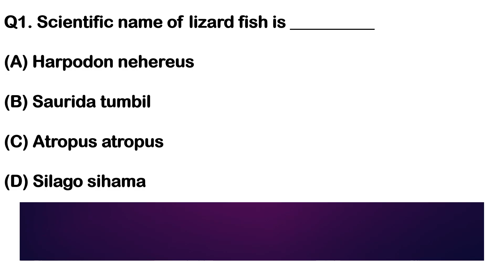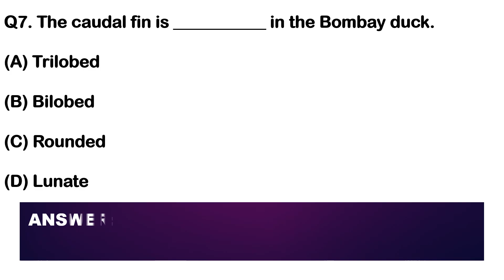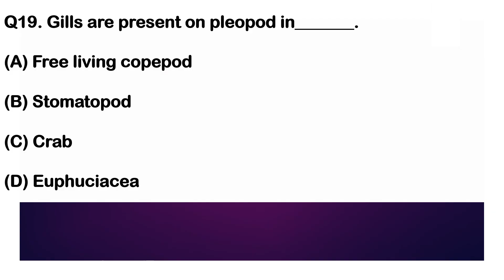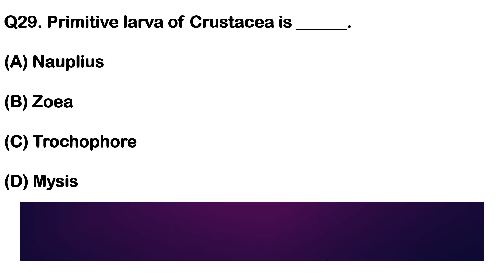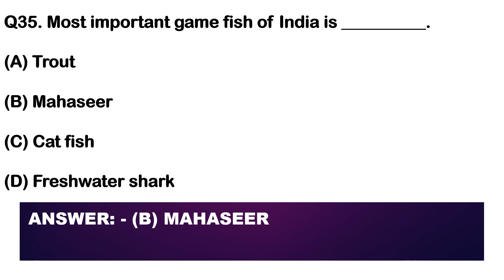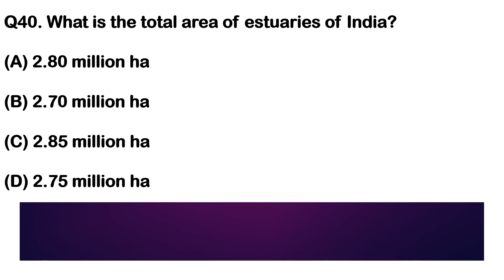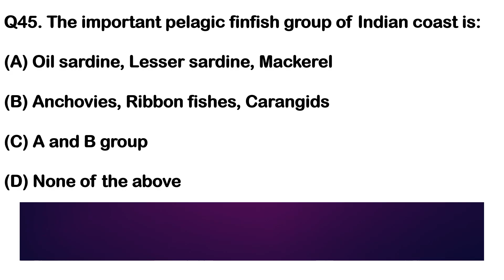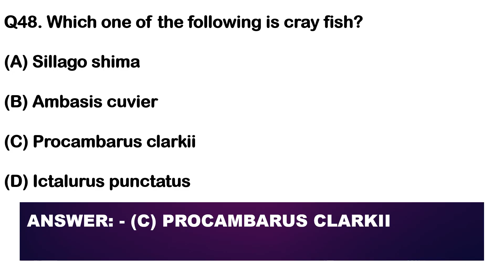🔥ICAR-Fisheries and Aquaculture Objectives Questions with Answers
🌊 Welcome to our in-depth exploration of ICAR Fisheries and Aquaculture Objectives! 🌊 Are you gearing up for exams? In this video, we dissect the crucial objectives questions and provide comprehensive answers to help you ace your assessments. From the fundamentals of sustainable fishing practices to modern aquaculture innovations, we cover it all! Dive into interactive quizzes, real-life case studies, and expert tips that will elevate your understanding of fisheries science. 🛑 Let’s transform your learning journey together!